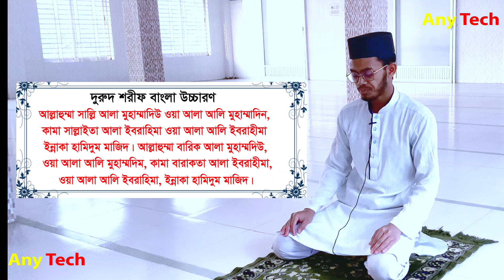ফজরের ২ রাকার সুন্নাত নামাজ পড়ার নিয়ম । ফজরের নামাজ শিখুন । নামাজ পড়ার নিয়ম । নামাজ শিক্ষা - NAMAZ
⚠️ Warning ⚠️

This audio-visual element is copyrighted content of Any Tech unauthorized publishing is strongly prohibited.

আমাদের ক্ষুদ্র দ্বীনি প্রচেষ্টায় Any Tech এর সঙ্গেই থাকুন।